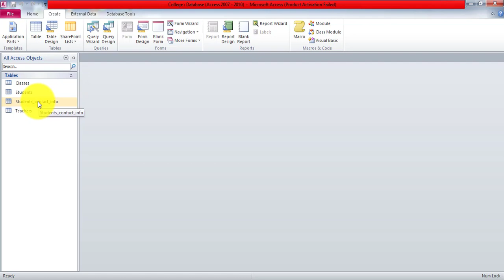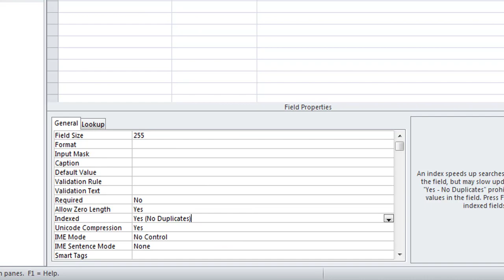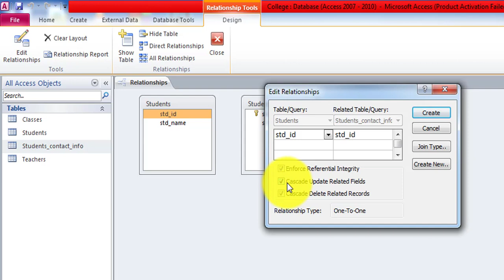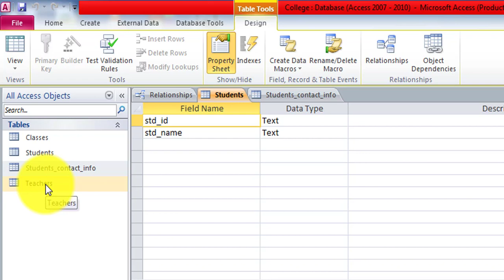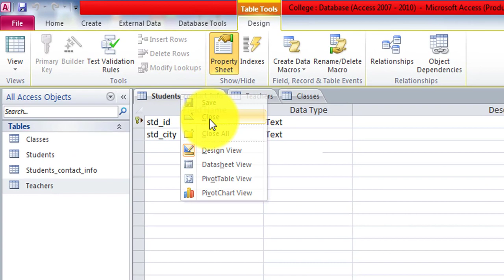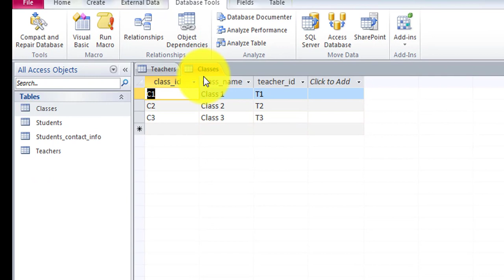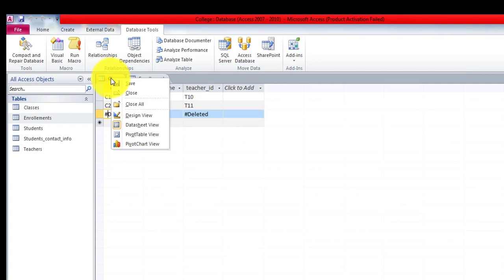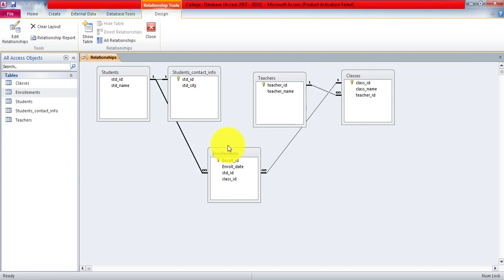Lecture 6 | What is Relationship of MS ACCESS TABLES | Learning Spot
What Is Relationship?
A relationship of two tables occurs through a primary key of a table. This primary key becomes the foreign key of another table.
One-to-one relationships
In a one-to-one relationship, one record in a table is associated with one and only one record in another table. For example, in a school database, each student has only one student ID, and each student ID is assigned to only one person.

One-to-many relationships
In a one-to-many relationship, one record in a table can be associated with one or more records in another table. For example, each customer can have many sales orders.

Many-to-many relationships
A many-to-many relationship occurs when multiple records in a table are associated with multiple records in another table.